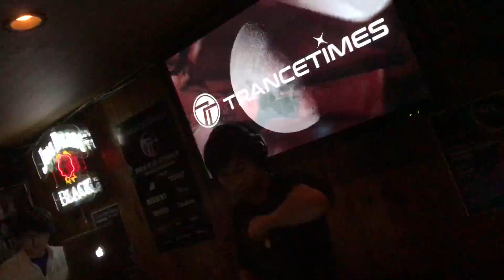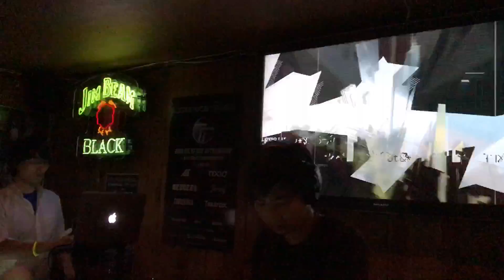AJ 19.5.2018 TRANCETIMES VOL.2 ALFA CROSS MUSASHIKOSUGI KANAGAWA